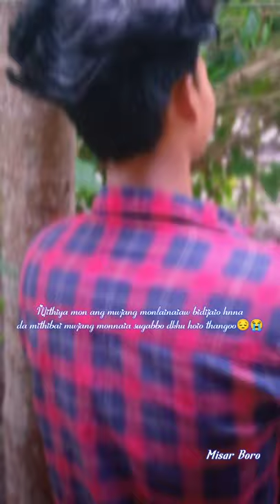new bodo sad🥺💔 stutas video/ cover song/Misar Boro........